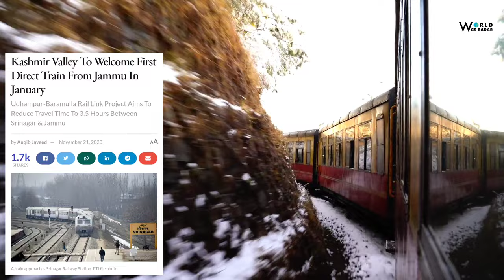"कश्मीर" की पहली ट्रेन | FIRST Direct Train To KASHMIR VALLEY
पाकिस्तान को लगा "झटका" | USBRL PROJECT 95% COMPLETED

The Indian railways is all set to achieve a remarkable feat by connecting Kashmir Valley with the rest of the country, as the work on the ambitious Udhampur-Baramulla rail link project is nearing completion, paving way for the first ever to train to chug between the two regions of the Union Territory.
According to officials, the work on the 272-kilometer Udhampur-Srinagar-Baramulla rail link project (USBRL is in advanced stage and over 95 percent of the work has been completed so far. Once completed, the direct train service will bring much sought relief to the commuters by reducing the travel time to 3.5 hours from six hours between Srinagar and Jammu.
The project is also expected to boost the economy as the goods will be delivered through the train. It will be easier to transport horticulture items like apples besides other agricultural products from Jammu and Kashmir.

Train Kashmir
Train in jammu
Train between jammu and kashmir
Indian railways
Railways
High Speed train in India
Vande bharat train in India
Train
Rail